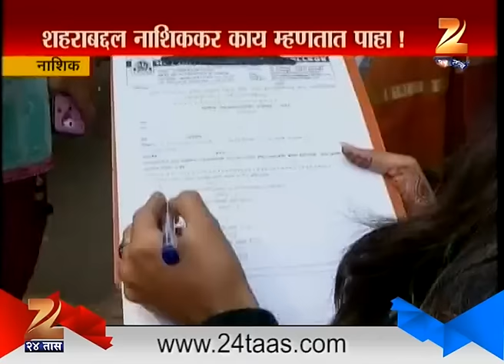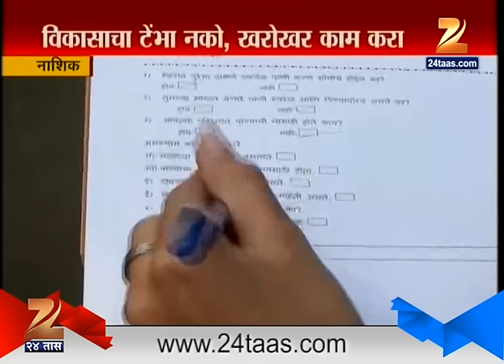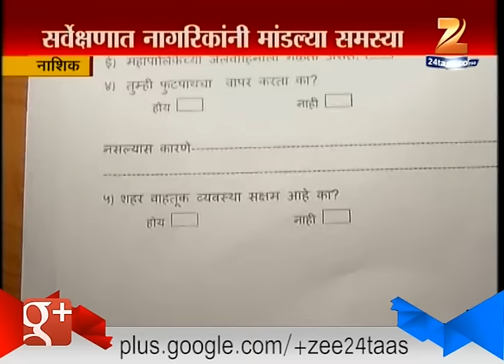Nahsik | Survey Of Nashik Development